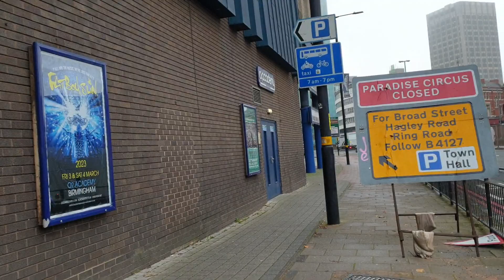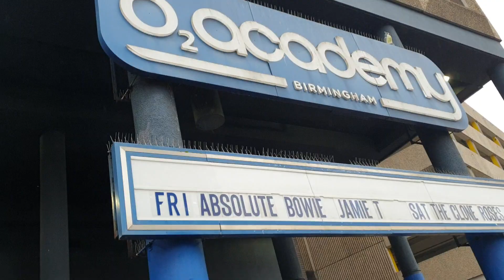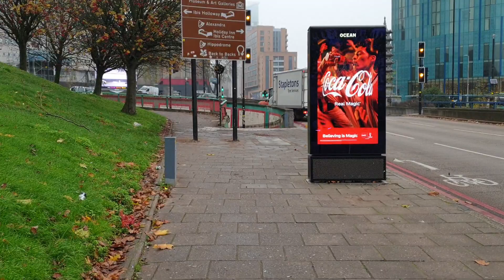O2 Birmingham UK